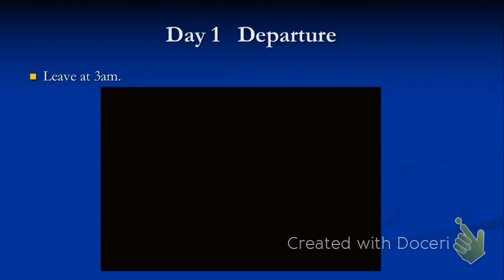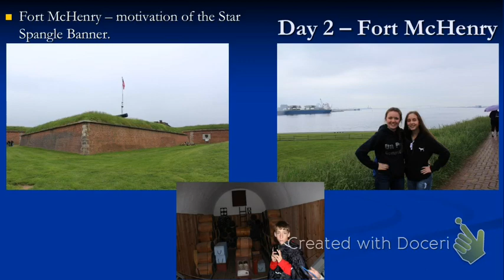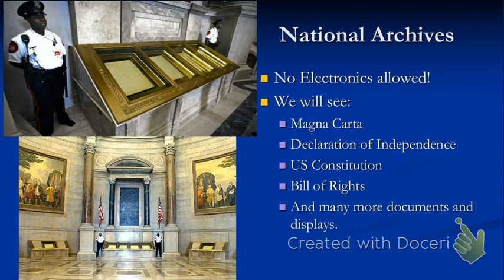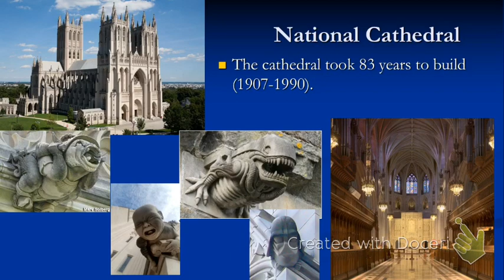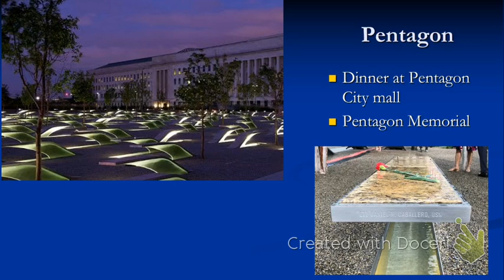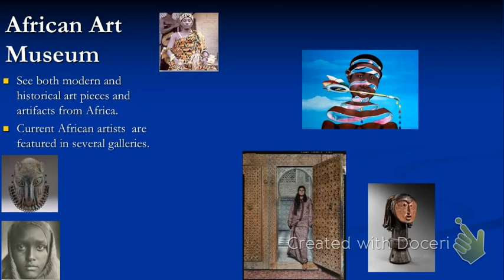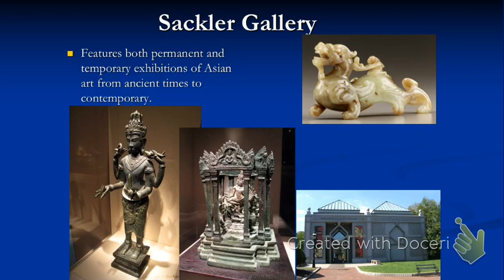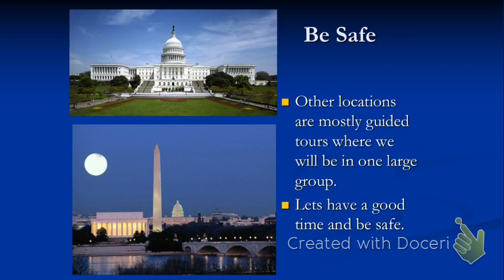DC Trip 2020